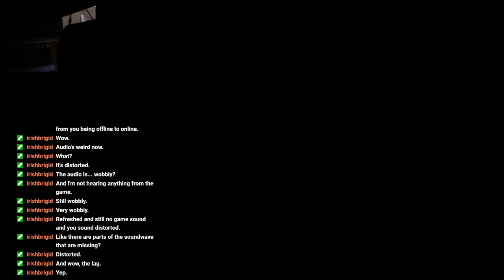Hero's Quest (QFG1) Part 5 take 2